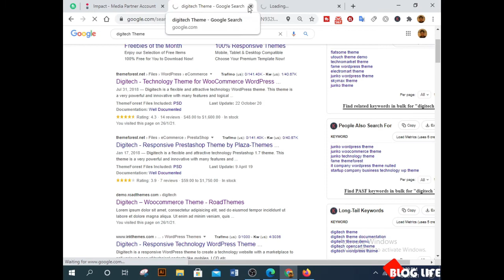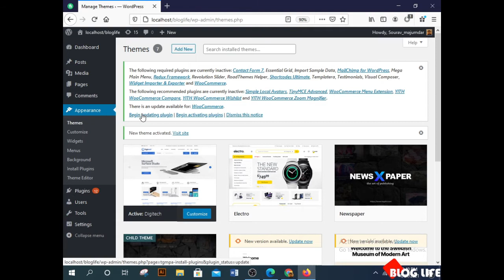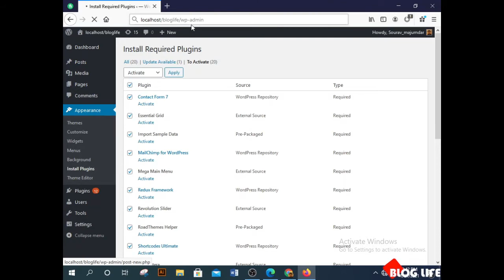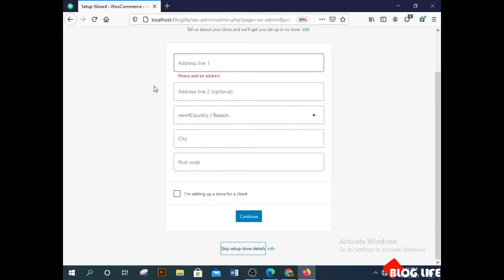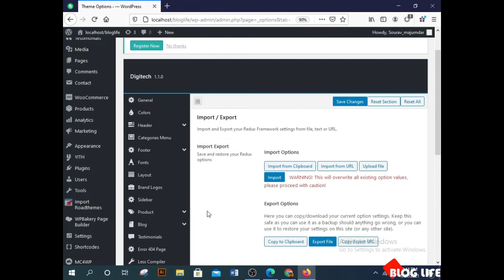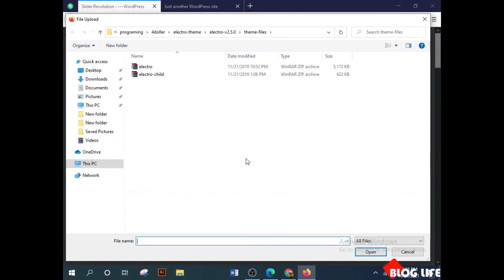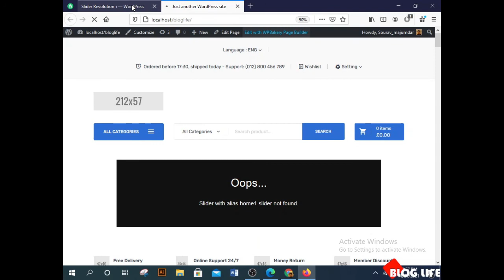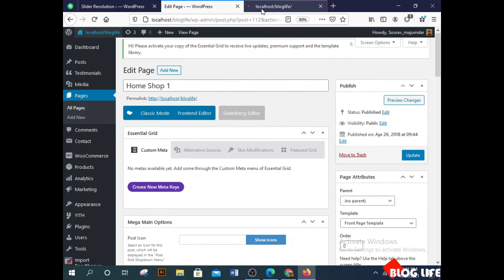Digitech - Technology Theme for WooCommerce WordPress | The codestar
Hello friends!

We provide advanced information from WordPress Basics here such as customizing WordPress themes, setting up plugins, adding features through additional coding or troubleshooting minor issues. Where easy for your convenience and presented via video.

Martfury - WordPress woocommerce Theme install & Demo import | the codestar | ( part-2)

Diza​ pharmacy
Diza​ Theme